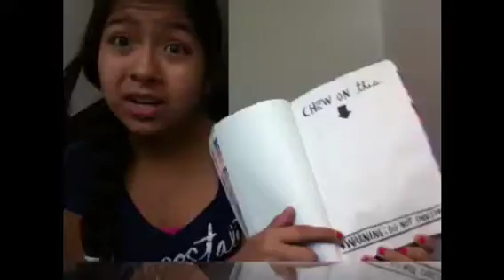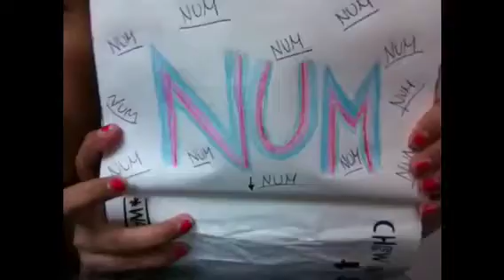Wreck this journal (Part 2) ❤